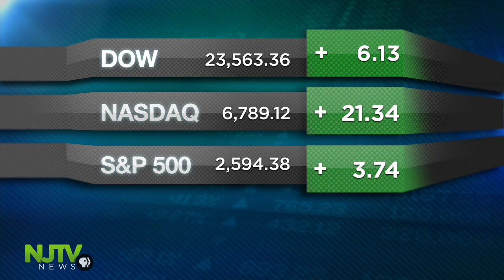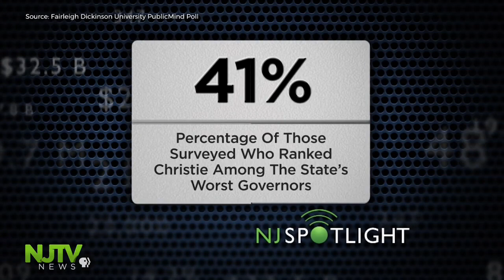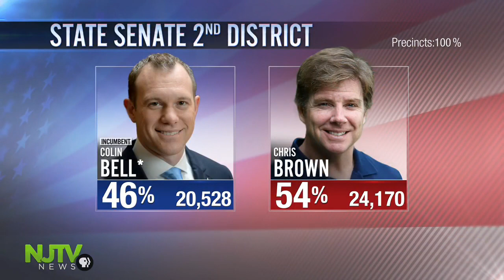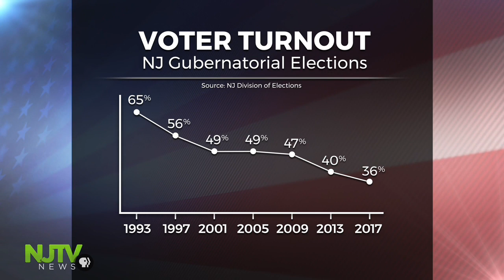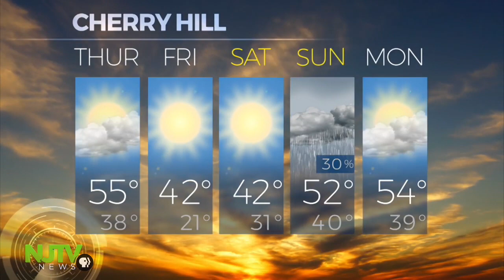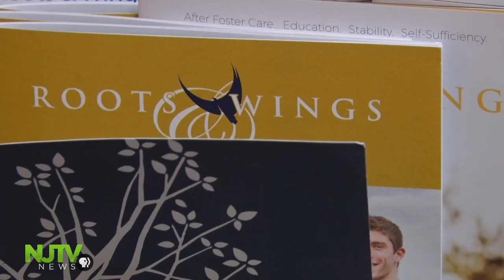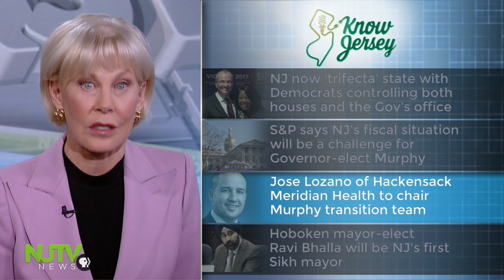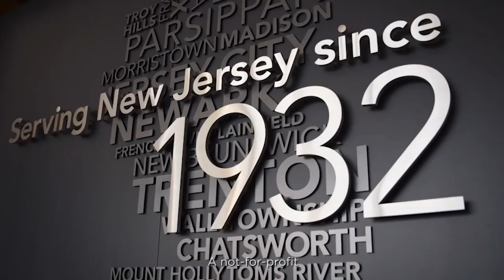November 8, 2017: NJTV News with Mary Alice Williams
Guilty or not guilty? New Jersey's senior senator's still waiting. Day 3 came and went, still no verdict in the corruption trial of Sen. Bob Menendez. What happens to teens when they age out of the foster care system? That was a question one organization called Roots and Wings didn’t want unanswered. NJ election results. Gains for Democrats create a Trenton trifecta. Plus, the big winner makes one last campaign stop. Governor-elect Murphy thanking commuters before taking on the toughest job in Jersey. And, thanking those who've died defending our freedoms. For Veterans Day, students plant a whole field of flags.